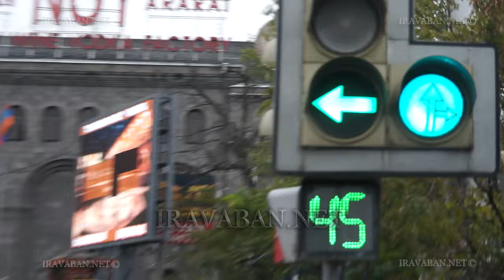Երթևեկության փոփոխություն Երևանի կենտրոնում